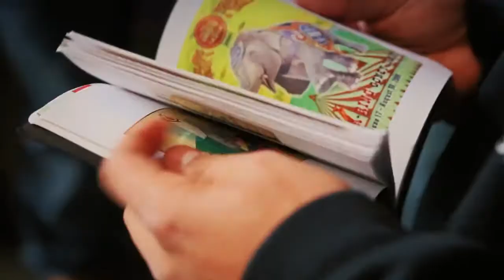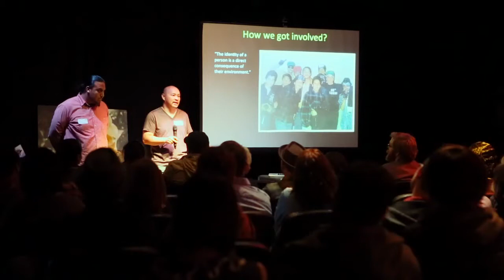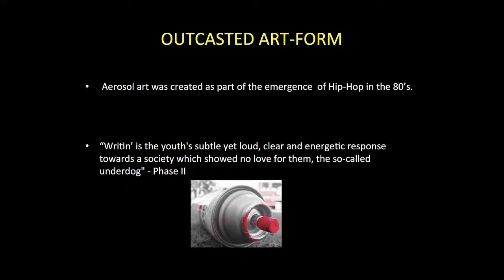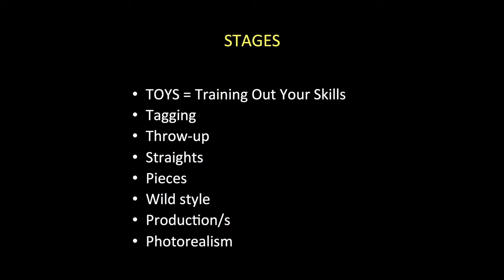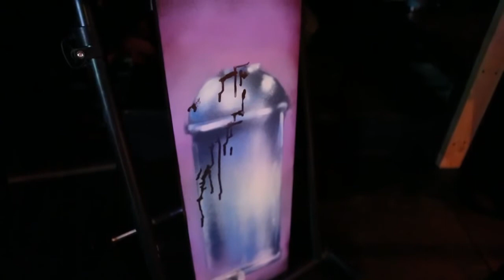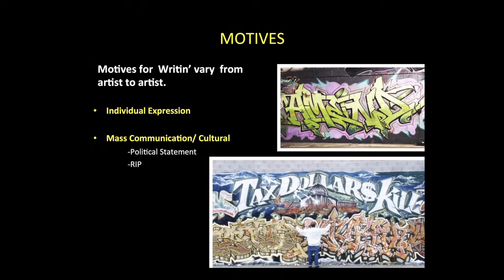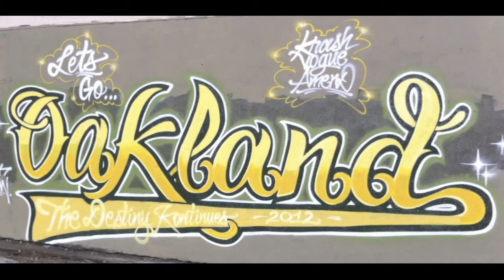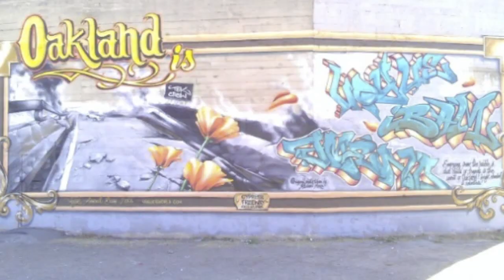Francisco Sanchez: Writin' a Hidden Art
Discussing the intricacies of growing within a hidden art form & maneuvering out of the shadows.

Francisco Sanchez at CreativeMornings Oakland, March 2014. Free events like this one are hosted every month in dozens of cities. Discover hundreds of talks from the world's creative community